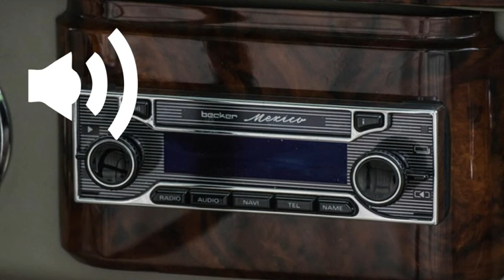bruit autoradio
credit: sardin